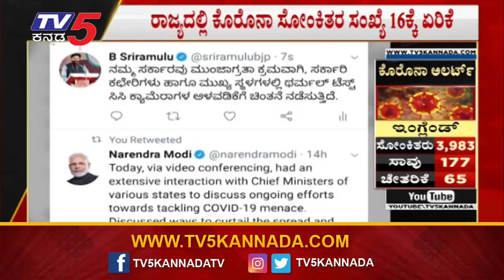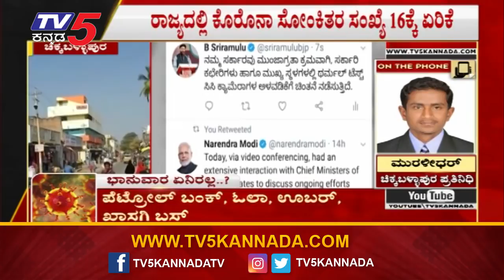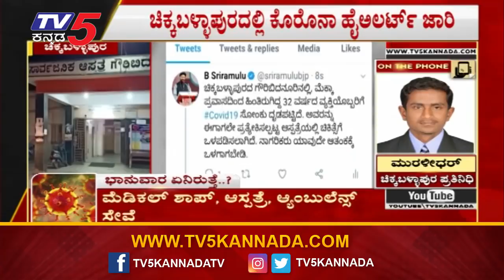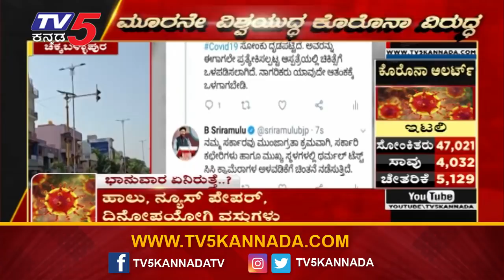Sriramulu - Covid-19 Suspect Conform In Chikkaballapur | TV5 Kannada